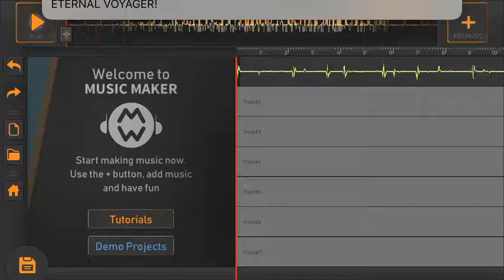25 subs song